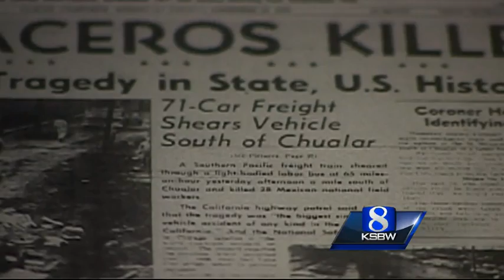Highway 101 dedicated to Braceros 50 years after fatal crash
A 15 mile stretch between Chular and Soledad dedicated "Bracero Memorial Highway"